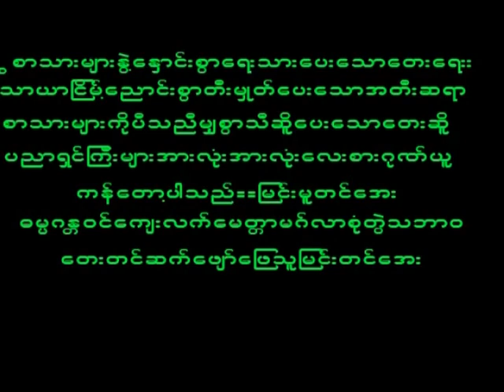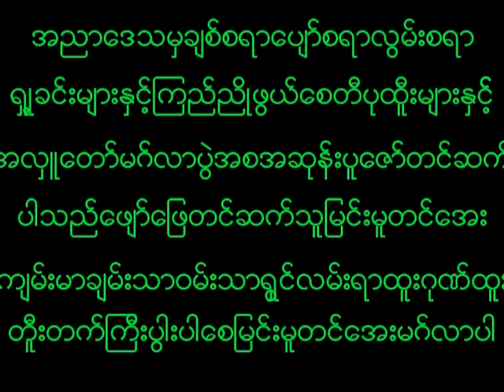November 24, 2022